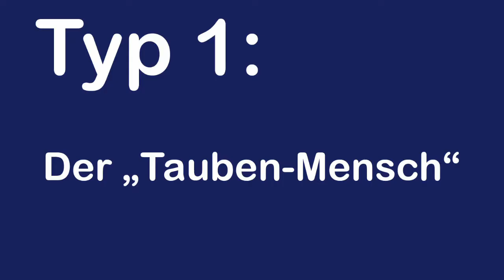Disziplin vs. REUE | 5 Tipps um mit mehr Disziplin erfolgreicher zu werden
Hey Champ! In diesem Video spreche ich mit dir über den Schmerz der Reue und den Schmerz der Disziplin. Dann gebe ich dir noch 5 Tipps mit denen du durch mehr Disziplin bessere Noten schreiben wirst!

Kategorie: Lernen lernen

thejinjin85